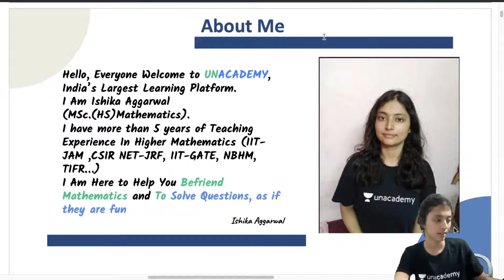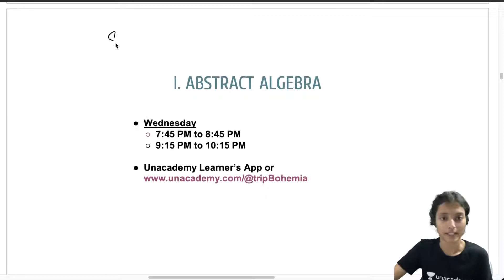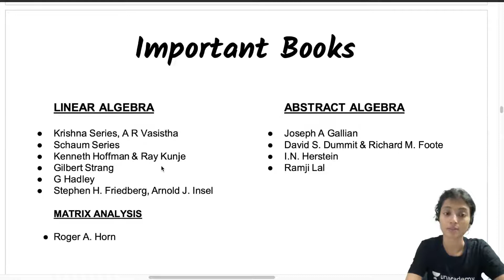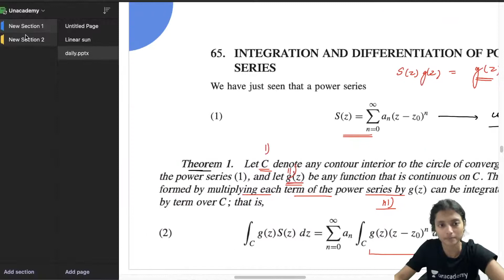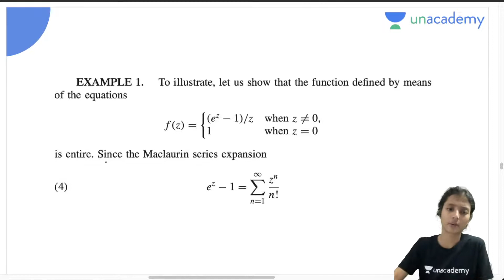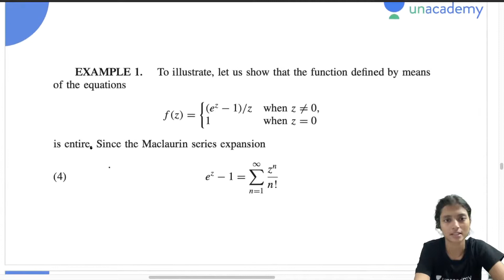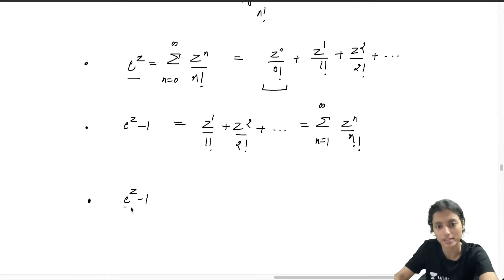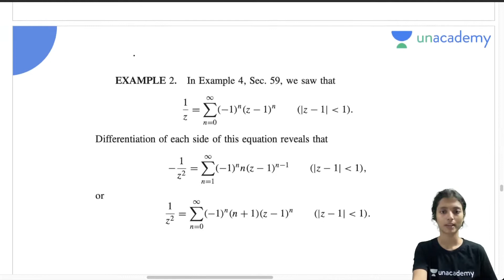Continuity, Differentiation & Integration of Power Series | Complex Numbers | CSIR NET | GATE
In the subject Mathematics, Continuity, Differentiation & Integration of Power Series will be discussed for the preparation of CSIR UGC NET by the Ishika Agarwal. Watch the entire video to learn more about Complex Numbers. Let’s Crack It!

Ishika Agarwal and other Top Educators take classes on Unacademy App.

UMANG Batch: -
Morning Schedule
8:15 AM - Mathematical Science by Keshav Gilotra
8:45 AM - Physical Science by Jeevitesh Rajput
10:00 AM - Chemical Sciences by Ajay Pathak
11:00 AM - Mathematical Science by Amit Malik

JEET Batch: -
12:00 PM - Chemistry by Rajesh Bisnoi
4:00 PM - Chemical Sciences by Ajay Pathak
6:00 PM - Chemical Sciences by Ajay Pathak
7:00 PM - Physical Science by Jeevitesh Rajput
7:30 PM - Mathematical Science by Keshav Gilotra
8:00 PM - Chemistry by Alok Panwar
8:30 PM - Mathematical Science by Amit Malik
9:00 PM - Chemistry by Rajesh Bisnoi
9:30 PM - Mathematics by Ishika Agarwal

Unacademy Subscription Benefits:
1. Learn from your favourite Educator
2. Dedicated DOUBT sessions
3. One Subscription, Unlimited Access
4. Real time interaction with Educators
5. You can ask doubts in live class
6. Limited students
7. Download the videos & watch offline

Get the CSIR UGC NET Iconic Advantage:
1. Personal Coach
2. Study Planner & Bi-weekly Reviews
3. Dedicated Doubt Clearing Space
4. Personalized Test Analysis
5. Study Booster Sessions
6. Preparatory Study Material
7. All the Unacademy Subscription Benefits